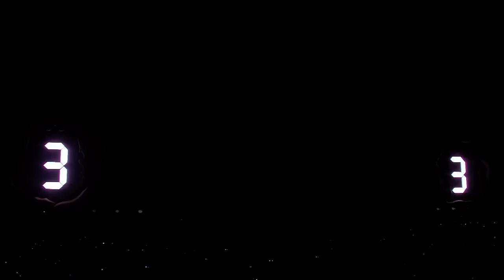Rammstein - Ramm4 (Live at Hellfest 2016)